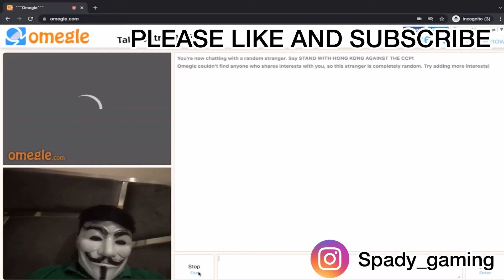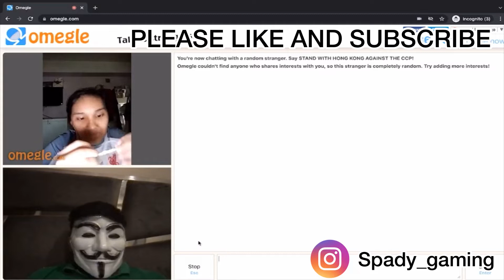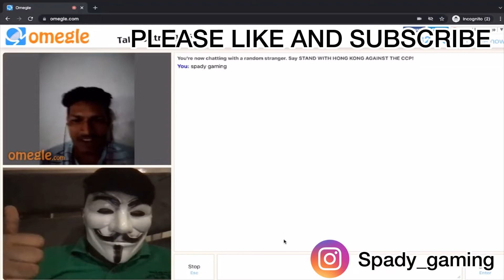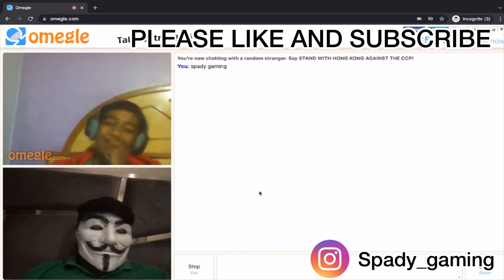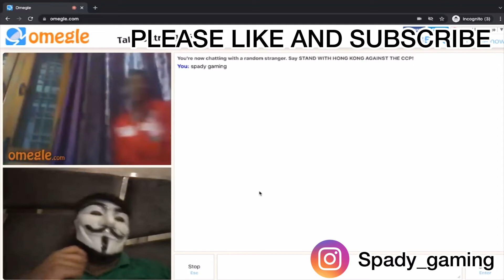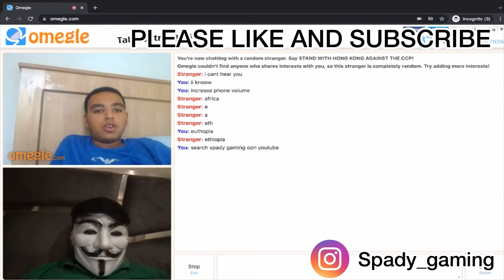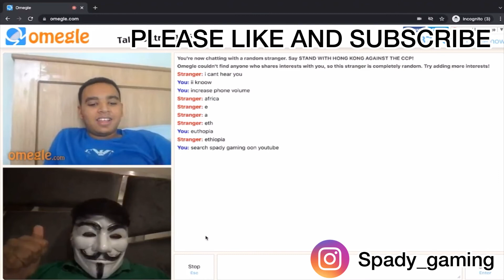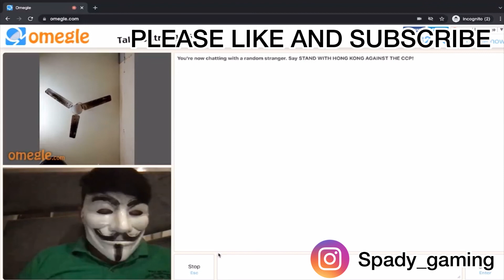I FALL IN LOVE AND GOT BETRAYED | MADE A PERSON DANCE | MOST FUNNIEST OMEGLE HIGHLIGHTS | ANONYMOUS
CREATOR CODE = MEGASPARSH

📍Playstation ID: SpadyGaming-YT

📍 Epic Id = Mega spady

►Respect Moderators.